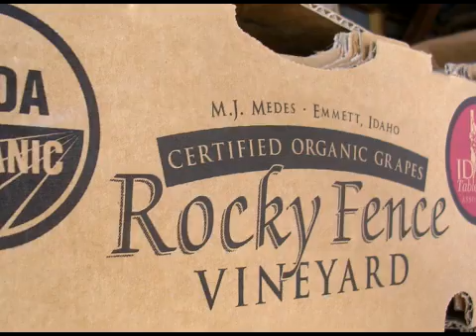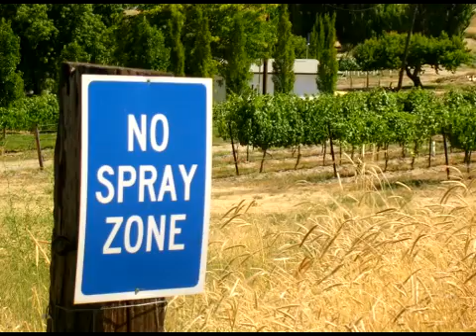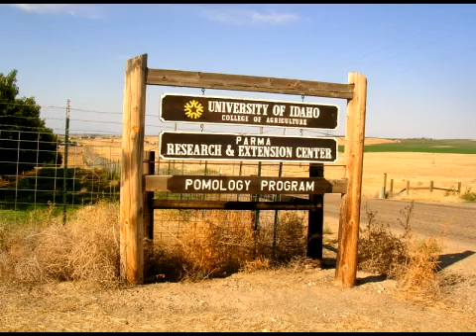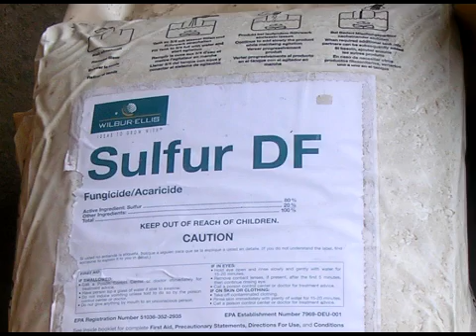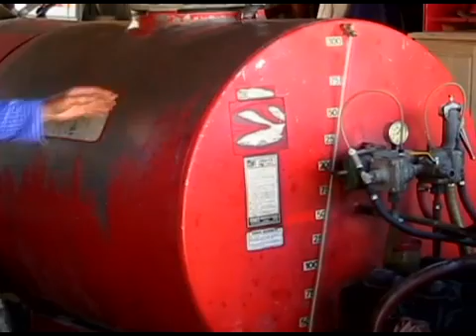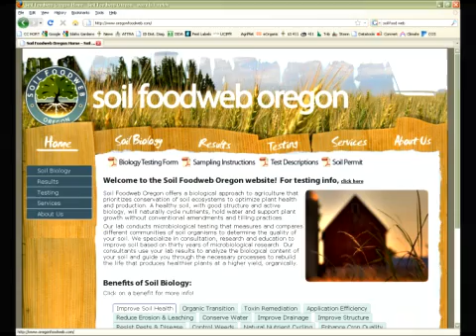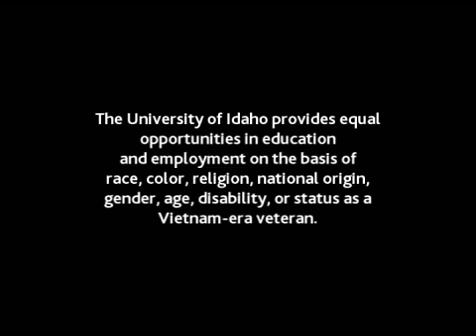Preventing Powdery Mildew in Table Grapes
This video highlights results from a project investigating methods of powdery mildew management in organic table grape production for Southwest Idaho. Funded by a WSARE Professional + Producer Grant and winner for Western Region video production in 2010 from the National Association of County Agricultural Agents.